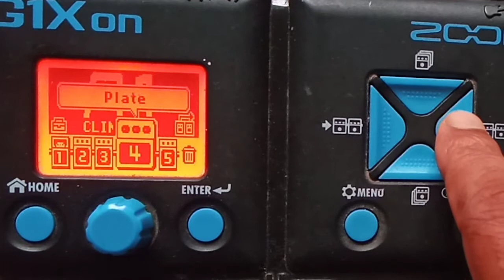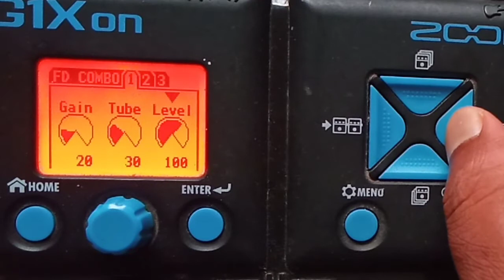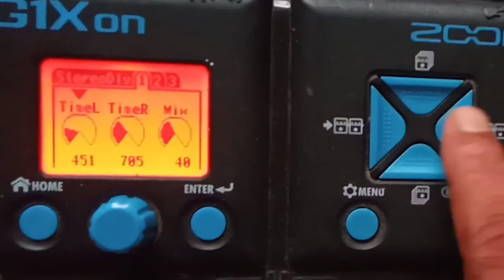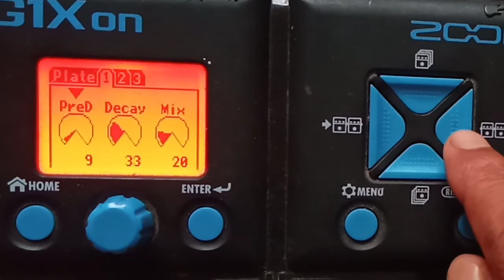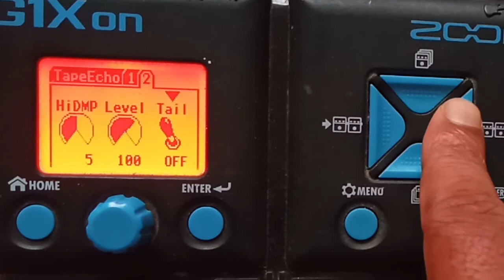G1xon zoom. clean tone Bengali patch setting//ki bhave Zoom g1xon patch setting korba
g1xon patch setting is very important for Bangla and